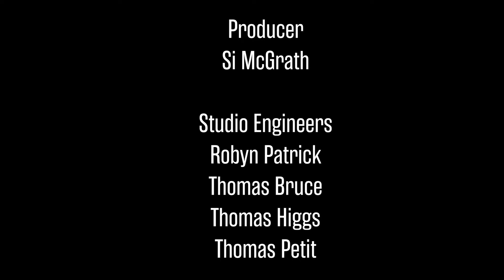Dead Wax - Fun from the Feeling | Crosswire Sessions at Leeds Conservatoire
We're delighted to present the next performance from our Crosswire Sessions. Recorded live at Leeds Conservatoire, this is 'Fun from the Feeling' by Dead Wax.

Crosswire Sessions showcase artists from our Popular Music and Production Pathways.